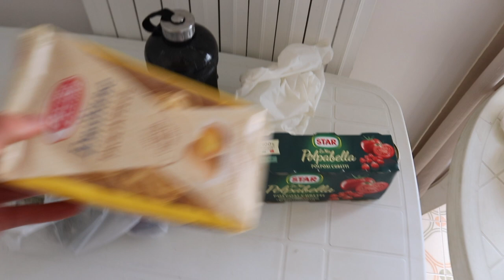Preparation for our first home game in Comiso. Spaghetti Bolognese recipe. (Vlog 3).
Check out my 3rd Vlog of my journey here in Italy. Includes what i eat for breakfast, what i pack in my bag and how i make my pre game meal. make sure you subscribe and hit the notification bell to get notified every time a new video is uploaded.

Spaghetti Bolognese (ingredients list)

1.Mince meat (Beef and Pork or Turkey).
2. One Onion.
3. Two cloves of Garlic.
4. One can of chopped Tomatoes
5. Tomato Puree
6. Pasta of Choice
7. Salt and Pepper.
8. Aromat all purpose seasoning.
9. Mixed herbs (Oregano, Basil, Thyme, Bay Leaf)
10. Cheese.

Equipement Used:
Camera: Canon 200d.
Lens: 18-55mm Kit Lens.
Tripod: Manfrotto handheld.
Mic: Rode video mic.
Computer: Mac Book Pro (iMovie).